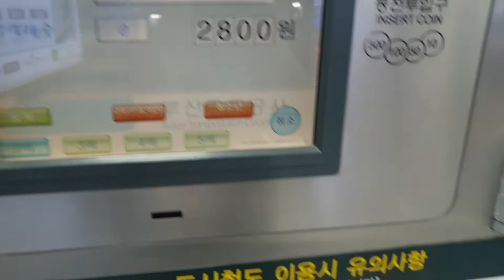부산도시철도 보통권 발매,개찰구 통과 (3호선편)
해당영상은 2020년도 5월 촬영한 영상입니다.

'구독'과 '좋아요' 알림까지 꼭 부탁드려요^^

1번째 도시철도 (승차)
노선번호: 부산3호선 (부산)
도시철도회사: 부산교통공사
도시철도방면: 대저역 수영역
촬영,승차장소: 덕천역
하차장소: 미남역
촬영날짜 : 2020/5/16
촬영기기: 갤럭시 S9+